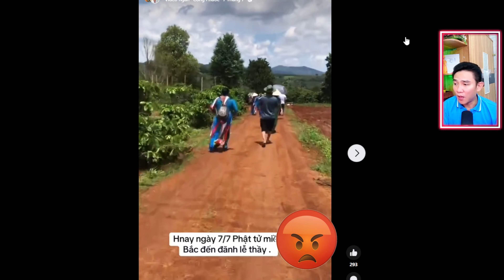Tin Nóng Tối 7/7 Sư Minh Tuệ Gửi Lời Nhắn Nhủ Đến Bà Con! Em Trai Sư Lên Công An Rút Đơn Về